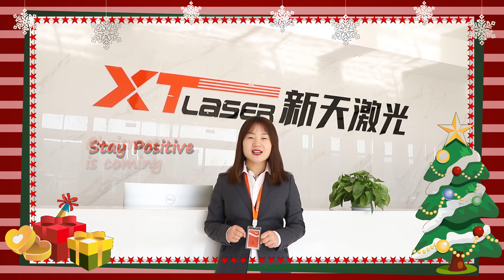Merry Christmas -XTlaser